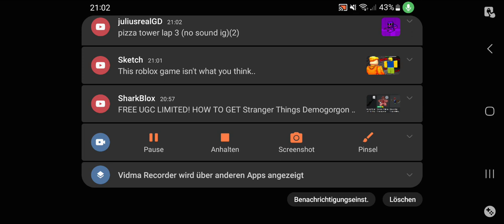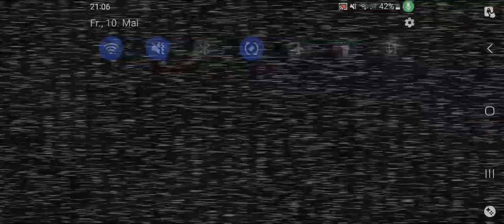Παίζω fnaf 3